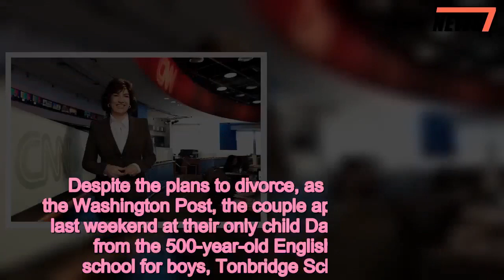CNN’s Christiane Amanpour and Jamie Rubin divorcing - 247 news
CNNs,Christiane,Amanpour,Jamie,Rubin,divorcing,20,years,marriage
 CNN host Christiane Amanpour and husband Jamie Rubin are divorcing after 20 years of marriage, according to a friend.The couple, who are both journalists, fell in love over 'late night margaritas' while working in war-torn Sarajevo.They tied the knot in a swanky wedding ceremony in 1998, in Italy, attended by John F. Kennedy Jr. and wife Carolyn, diplomat Richard Holbrooke, Clinton aide Sidney Blumenthal and former Deputy National Security Adviser James Steinberg.    Despite the plans to divorce, as first reported by the Washington Post, the couple appeared together last weekend at their only child Darius' graduation from the 500-year-old English boarding school for boys, Tonbridge School in Kent.    Share this article   Share   A source told Page Six the pair 'are still really good friends.'.Jamie, 58, a former diplomat, journalist and Bill Clinton-era assistant secretary of state for public affairs, is writing and consulting for lobbying firm Ballard Partners.   Christiane, who was born to an Iranian father and a British mother in London and raised in Tehran, is a highly accomplished journalist who has won countless awards, including Emmys and Peabodys, as well as numerous honorary doctorates and degrees for her work.She moved to the US to study journalism at the University of Rhode Island, which she graduated summa cum laude, before being hired by CNN on the foreign desk in Atlanta, Georgia, in 1983. Her first big assignment was covering the Iran–Iraq War, and she has since reported on major crises from many of the world's hotspots, including Iraq, Afghanistan, the Palestinian territories, Iran, Israel, Pakistan, Somalia, Rwanda, and the Balkans.  She has also interviewed major political figures and world leaders from across the globe, from former British Prime Minister Tony Blair, and ex Secretary of State Hillary Clinton, to Moammar Gadhafi and even the Dalai Lama.In 2013, the couple announced they were moving back to London and Christiane called Jamie a 'true hero' for moving to England for her. Jamie, who helped raise their son, served in the State Department under President Bill Clinton, before he joined Sky News as a presenter, and later a commentator. He e graduated from Columbia University, from which he also received a master's degree in international affairs and was a member of Hillary Clinton's 2008 presidential campaign.